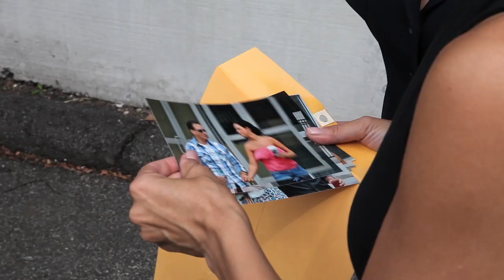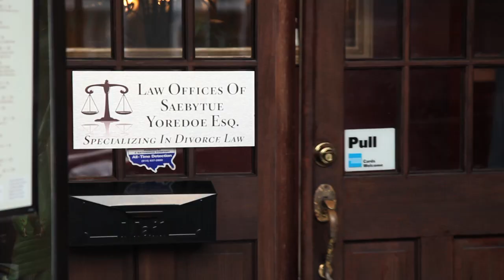GUMADS - GFELLA- GTHING TV SHOW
A SONG ABOUT A GIRL ON THE SIDE ( GUMAD) FROM GFELLA'S TV SHOW GTHING. WHEN HIS WIFE CALLED HIM OUT ON THE 3RD VERSE! CLASSIC